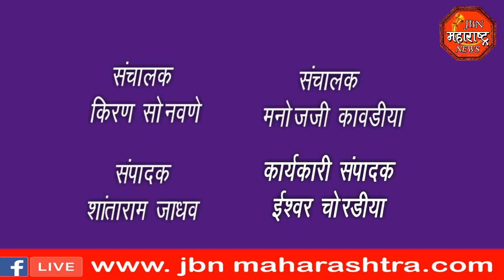प्रती पंढरपूर येथे मा.मंत्री आ.गिरीष महाजन यांच्या हस्ते विठूरायाची आरती